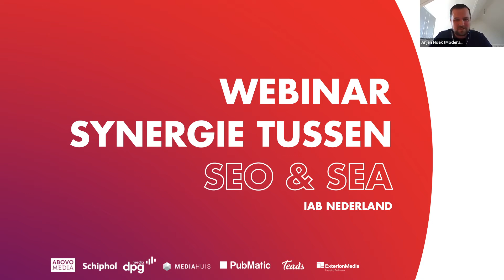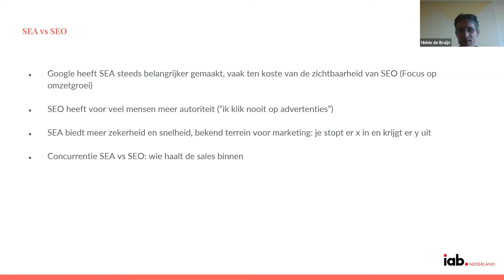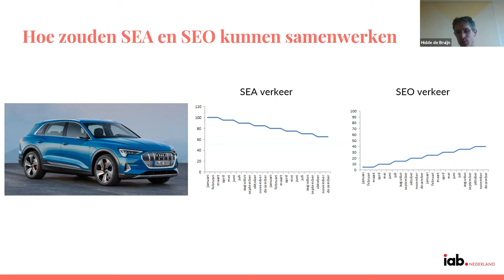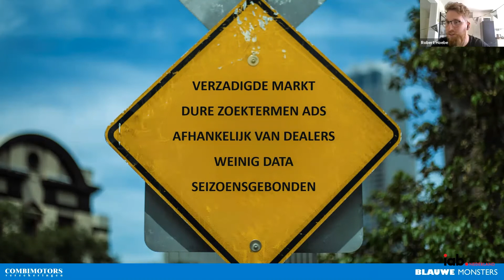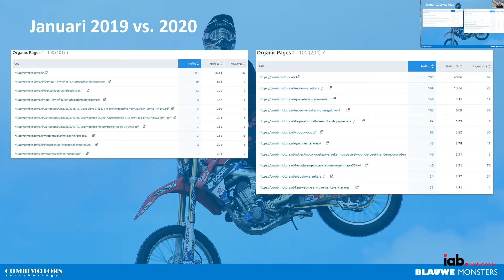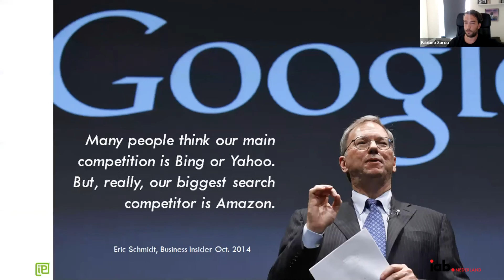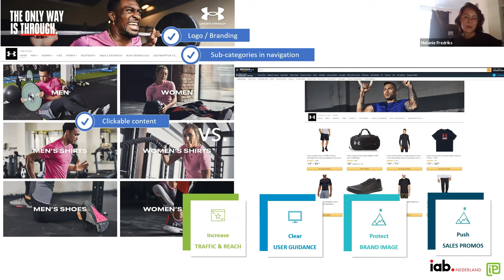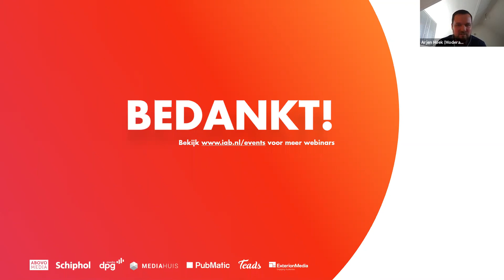IAB Nederland Webinar - SMT - Synergie tussen SEO en SEA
Als online markeer ben je altijd op zoek naar de juiste balans om het marketingbudget zo efficiënt mogelijk in te zetten. Wat vaak betekent: zo veel mogelijk conversies tegen de laagste kosten. Op het gebied van search is dan vaak de vraag: kies je voor lange termijn en leg je de focus op SEO? Óf wil je direct een resultaat zien en zet je al het budget op SEA? Veel experts geven nu aan; kies voor het beste van beide werelden.

In de webinar ‘Synergie tussen SEO en SEA’ i van IAB Nederland gaan we hier dieper op in en worden de volgende onderwerpen behandeld:

‘Waarom SEA en SEO beter zouden moeten samenwerken’ door Hidde de Bruijn - Het gebeurt nog te vaak dat er voor Google twee specialisten actief zijn die nauwelijks met elkaar praten, terwijl er voor de Googlegebruiker veel minder onderscheid is. Het zou volgens Hidde logisch zijn om de samenwerking meer op te zoeken waarbij zowel bedrijf als consument er beter van worden.

‘David en Goliat’ door Klaas Schuijt en Robert Hoebe - Zij zullen antwoord geven op de vraag: hoe win je als kleinere partij van de grote spelers door gebruik te maken van de synergie tussen SEO en SEA?

‘SEA/SEO Amazon synergie’ door Melanie Fredriks en Fabiano Sardu - Ook binnen de Marketplace Amazon is de synergie belangrijk. Melanie en Fabiano zullen dieper ingaan op hoe SEA en SEO elkaar versterken voor de beste resultaten binnen Amazon.